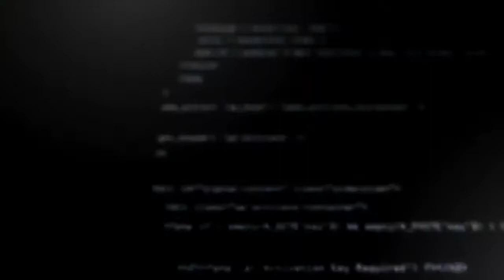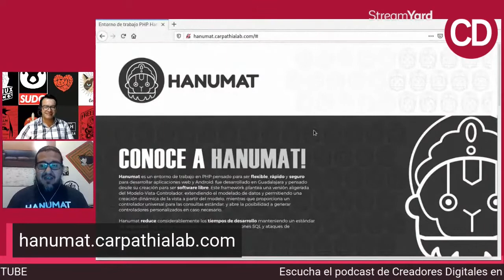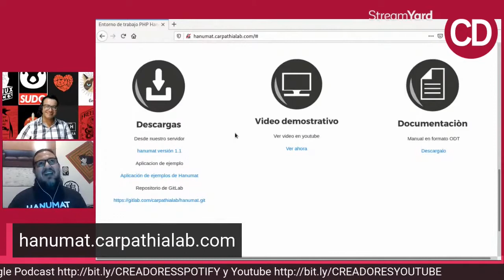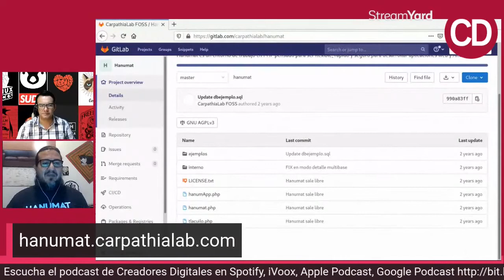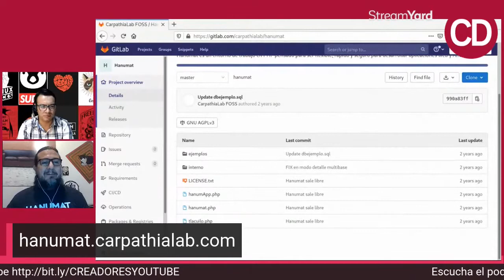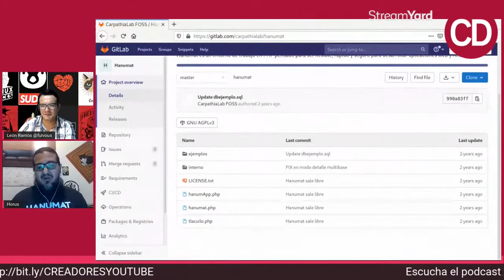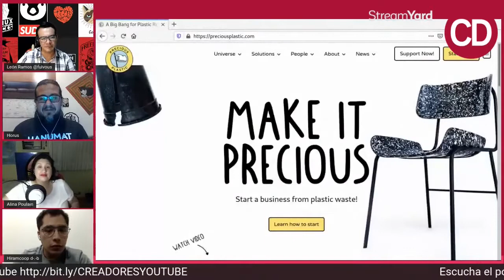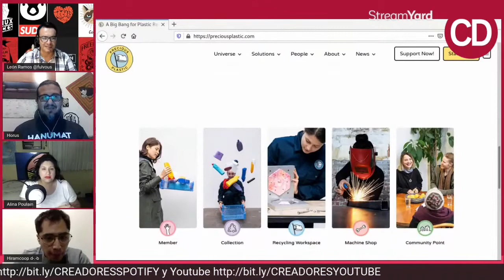Programación y Software libre con Horus Sandoval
Viene a platicar con nosotros de programación y software libre, el señor Horus Sandoval Rico, arquitecto de software y licenciado en artes visuales y nos platica un poco sobre HANUMAT.

CREADORES DIGITALES